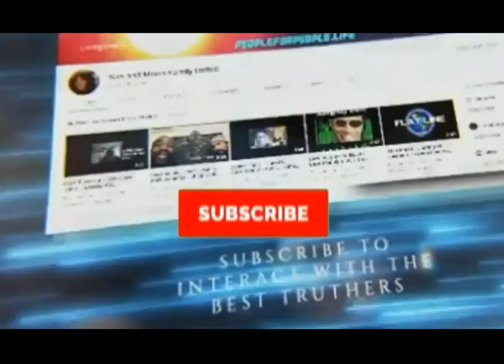Biden`s Madness - Aphrodite Rose Starfire/The Unscrambled Channel